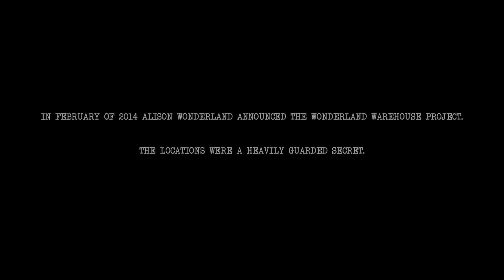Wonderland Warehouse Project 2.0 After Movie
Alison Wonderland's second sold-out Warehouse Project Tour across Australia & NZ.